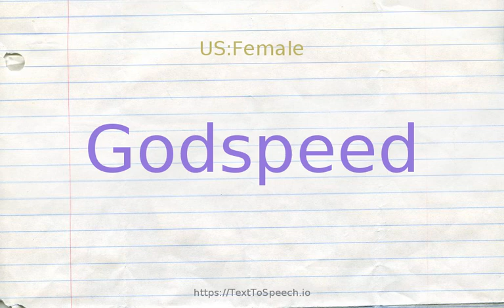How to pronounce godspeed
Godspeed definitions:
    (n): a successful journey; "they wished him Godspeed"